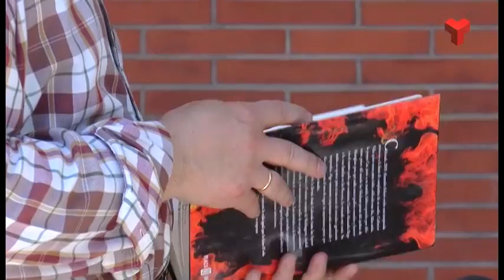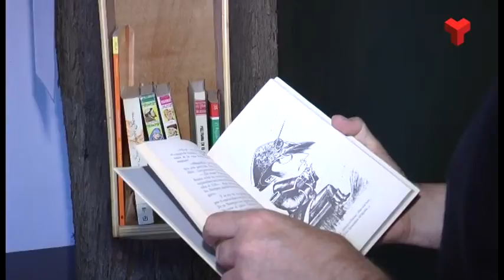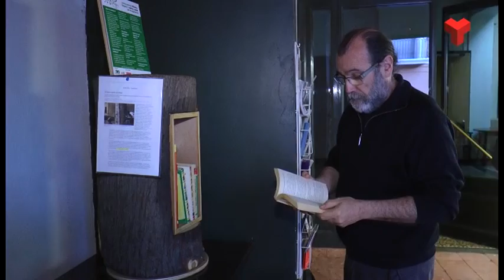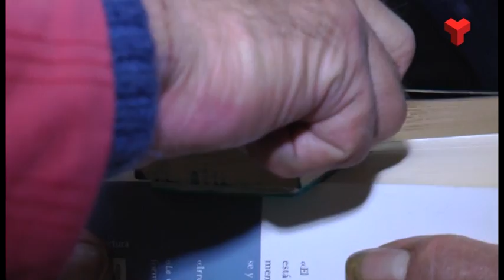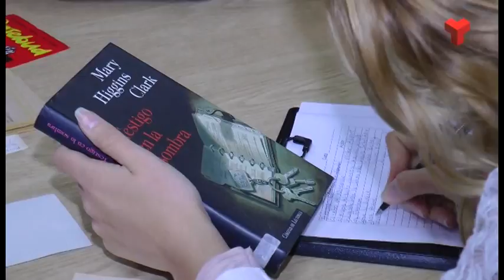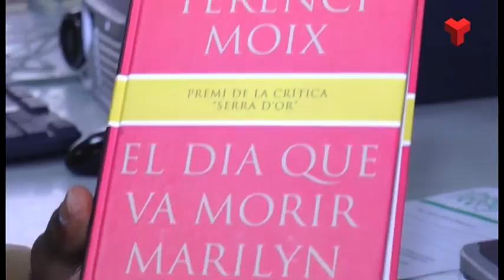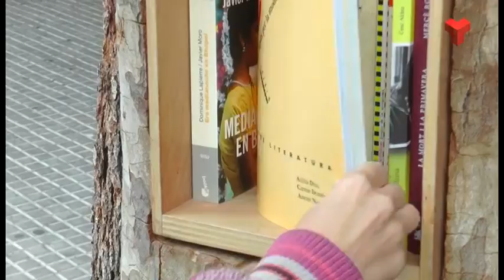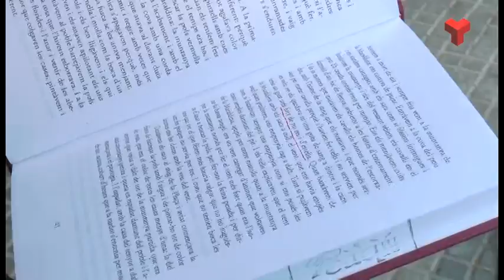Contrast Arllibre dimecres 01-06-2016 de Canal Terrassa